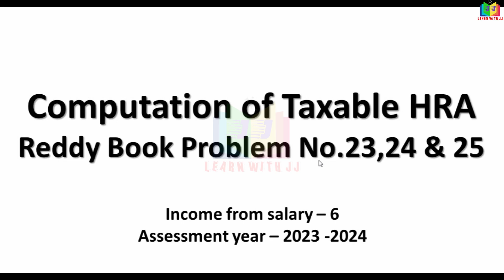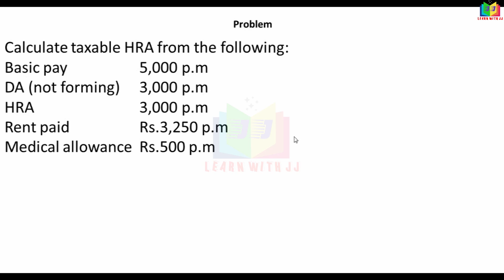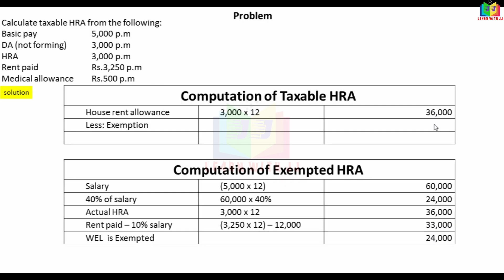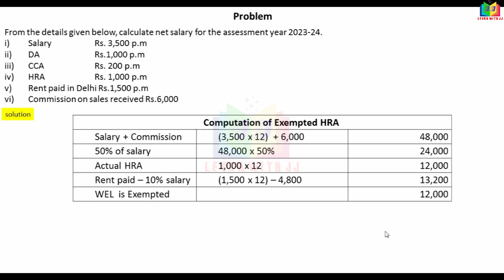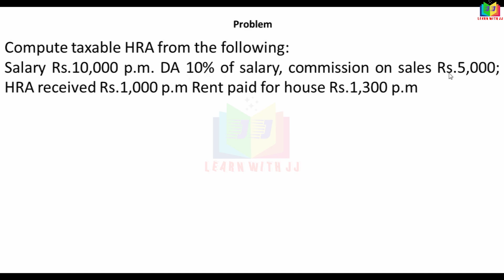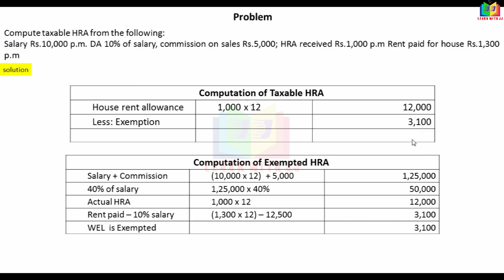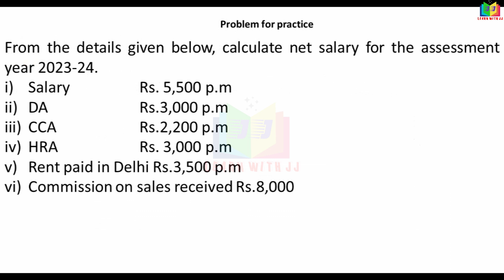Part 6 in Tamil |Reddy book problem no 23, 24 & 25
Part 6 in Tamil
Reddy book problem no 23, 24 & 25